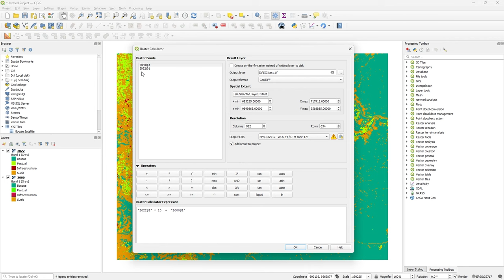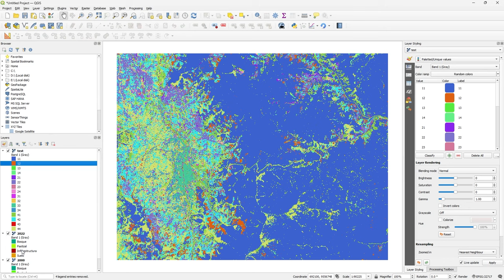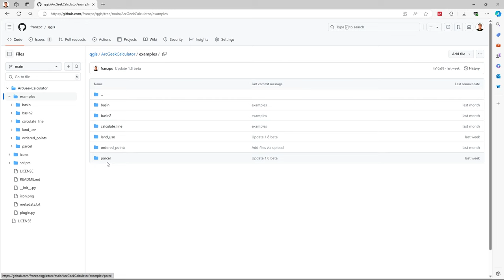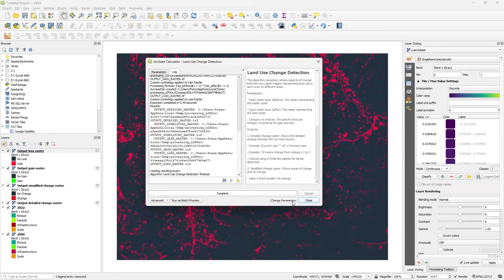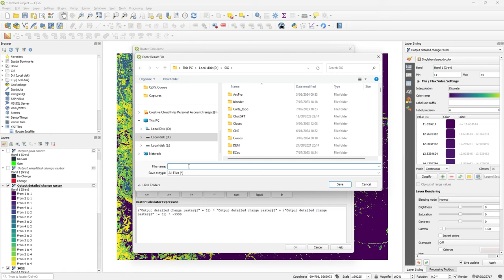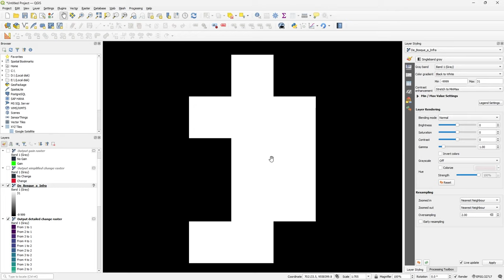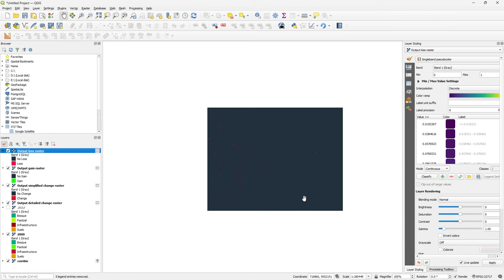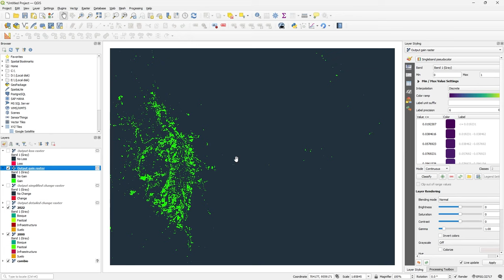Detectar automáticamente el cambio del uso del suelo usando QGIS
En este tutorial vamos a ver como en pocos segundos se puede detectar el cambio del uso de suelo entre dos rásteres, también se indica como descargar los archivos de ejemplo. Se recomienda usar QGIS 3.28 o superior, los ráster son producto de una clasificación supervisada de imágenes satelitales.